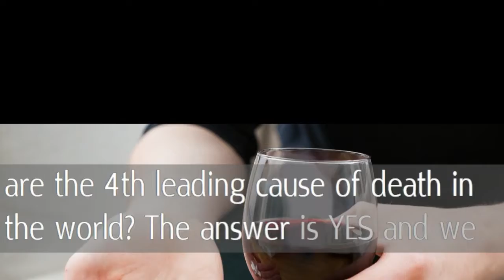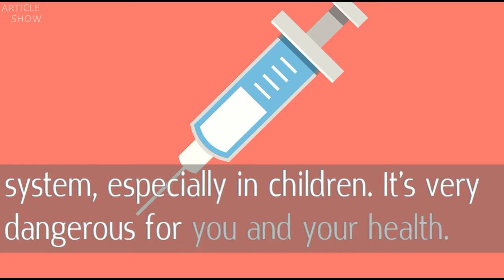7 Most Dangerous Drugs in the World! Are You Using Them?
These 7 prescription drugs are very dangerous for you and your health.

1. Vaccine against chicken: did you know that this vaccine has caused cancer in a large proportion of people who have received it? Well yes and it has crippled millions of children in India for life.
2. Vaccine against mumps, rubella and measles: This vaccine can cause serious disorders in our neurological system, especially in children. It’s very dangerous for you and your health.
3. Antibiotics: Antibiotics can destroy the good bacteria in your body and weaken your immune system.
4. Antidepressant drugs: this type of drugs might destroy serotonin (happiness hormone) and cause suicidal thoughts and increasing depression.
5. Flu shot: This vaccine contains high amounts of mercury and aluminum, and it’s capable of causing miscarriage.
6. HPV vaccines: Many adolescents who have received this vaccine have gone into shock or even coma.
7. Chemotherapy: This treatment is responsible for gradually destroying the immune system, causing the formation of new types of cancer in the organism, particularly leukemia.